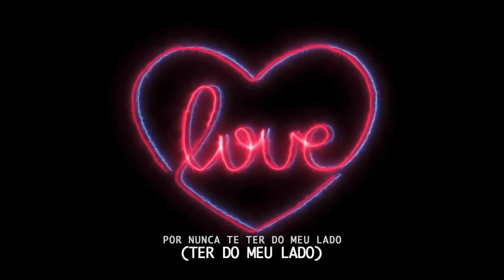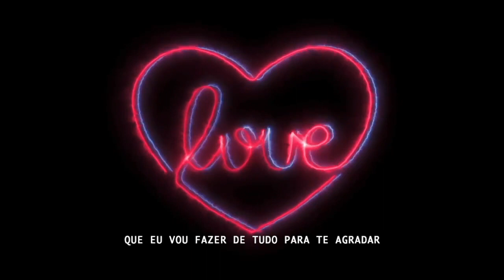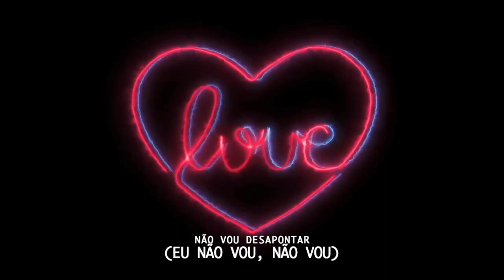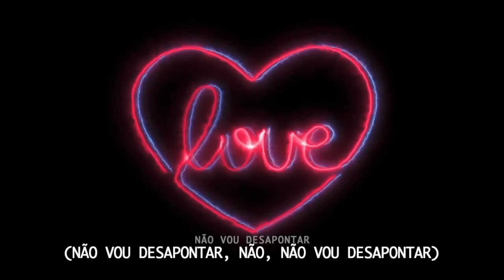Samuel Gime & Francisco Coelho - Desapontar [Lyric Video]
Ouça "DESAPONTAR" em todas as plataformas digitais:

Vozes: Samuel Gime & Francisco Coelho
Letra: Samuel Gime & Francisco Coelho
Instrumental: Shalom Beats
Mix & Master: Vanilson Beats